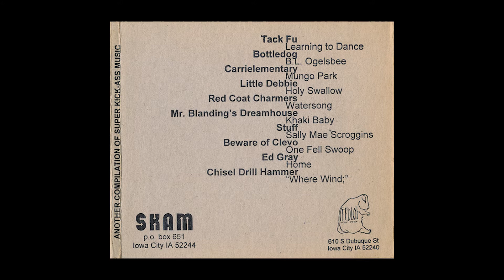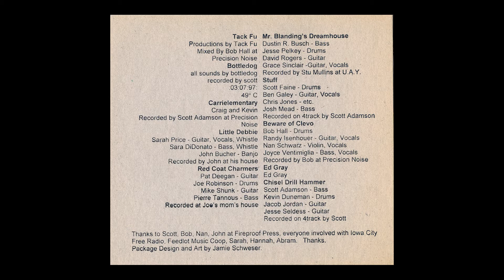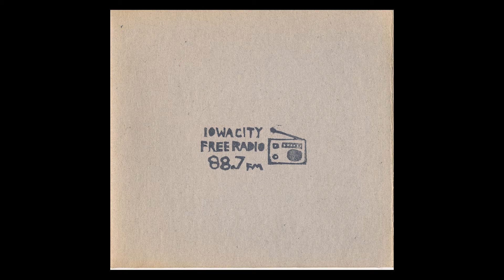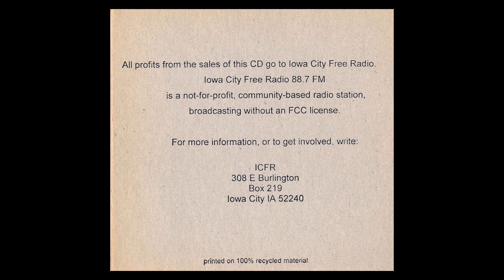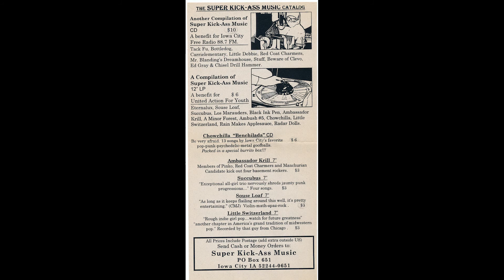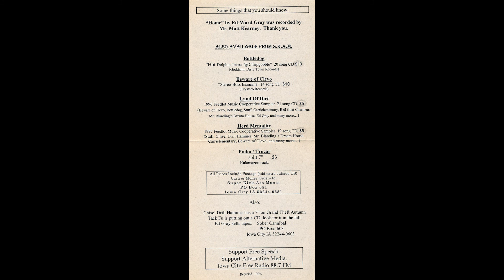Various - SKAM: Another Compilation Of Super Kick-Ass Music (1997)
00:00 Tack Fu - Learning To Dance
03:46 Bottled Og - B.L. Ogelsbee
08:13 Carrielementary - Mungo Park
11:53 Little Debbie - Holy Swallow
13:48 Red Coat Charmers - Watersong
19:03 Mr. Blanding's Dreamhouse - Khaki Baby
21:38 Stuff - Sally Mae Scroggins
26:25 Beware Of Clevo - One Fell Swoop
31:51 Ed Gray - Home
34:32 Chisel.Drill.Hammer - "Where Wind;"

S.K.A.M. & Feedlot Music Co-Op 1997

Released in association with Iowa City Free Radio 88.7 FM

A comp shared to me by CJH. It's on our radar because of Chisel.Drill.Hammer for their bassist, Scott Adamson. He had played drums for Joan of Arc on tour as seen

Chisel.Drill.Hammer also toured extensively with Ghosts and Vodka as noted on their Discogs page.